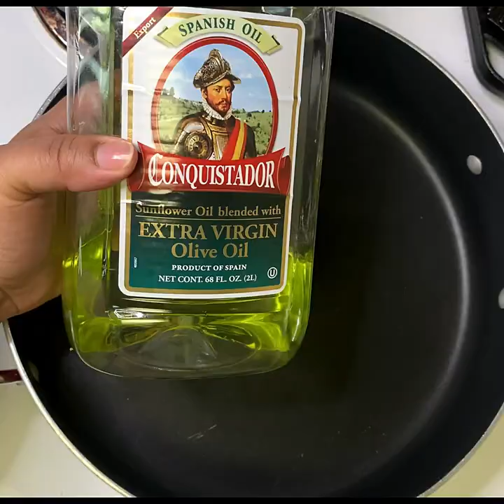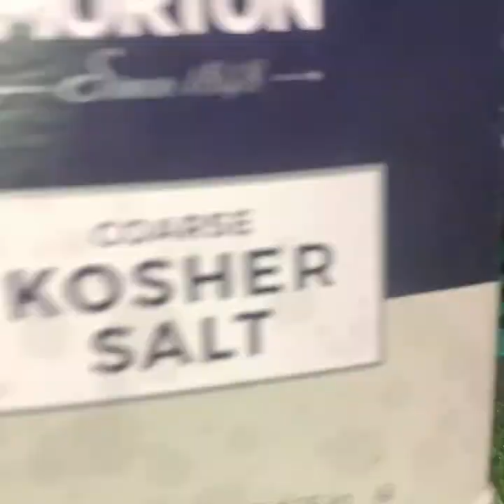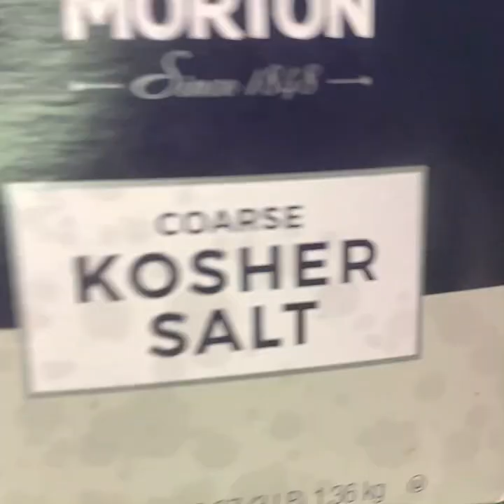Our Kale Side Dish Is Better Than Collard Greens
Our kale side dish is 10X's better than collard greens and we didn't ADD any meat. BUT!! 🙋 our collard greens are delicious as well and you definitely have to watch that video next

🔴 Join Our Facebook Group "Cooking And Talking - Boss Up In The Kitchen"
(Post Your Own Food Pictures And Videos or Pictures Of Our Recipes You Recreated) See Yall Over There...

🔴 Bring Your Video To Life 👏 😎
All of the effects used in this video is done through Canva. Use our link the get premium effects

🔴 Do You Want T Be A YouTuber???  The #1 Tools You Need To Start
✅ Are you starting a new YouTube channel? Do you wonder how your favorite youtubers have a lot of views and subs. It's with the help of Tubebuddy, a free tool that helps with picking the right titles, thumbnails, tags and EVEN you can SPY on your competitors analytics. Click the link here to install the Tubebuddy extension for FREE 💵 and get the insider youtuber tips and tricks

✅ Edit Your Videos Like A Pro - Using Filmora X
Bring your video to life with special effects, motion tracking, transitions, split screens, screen recordings and a ton more.

🔴🔴Don't  miss a second of our vlogs updated weekly🔴🔴

Thanks for Rolling With The Pham💯🙌✨